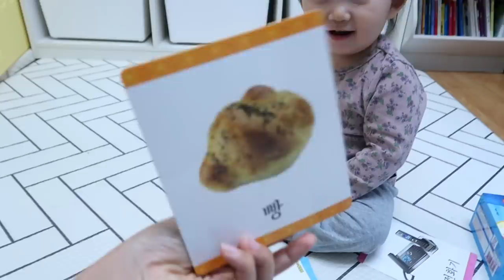18개월 아기 생글이) 어떤 단어들을 알고 있을까? 방생이들의 눈물나는 일상이야기 ㅎㅎㅎ